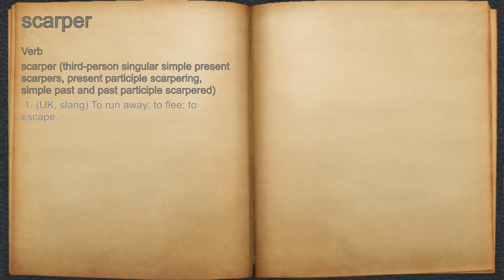What does scarper mean?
A spoken definition of scarper.

Intro Sound:
Typewriter - Tamskp